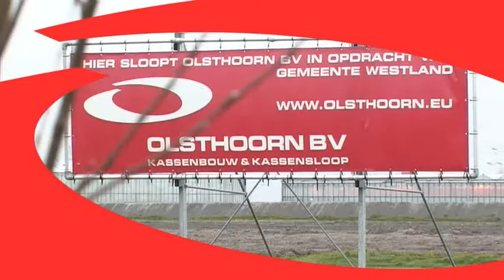Olsthoorn BV Greenhouse building Iran